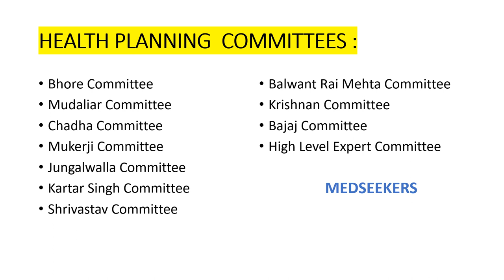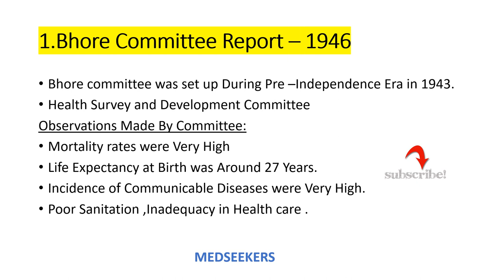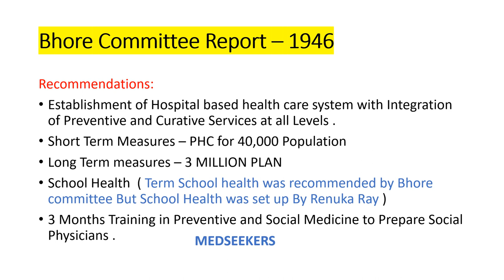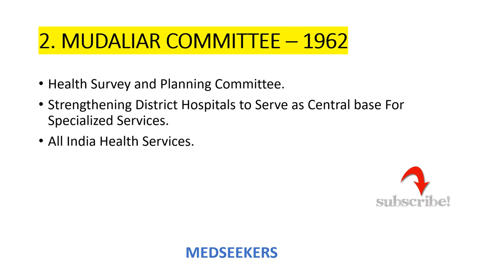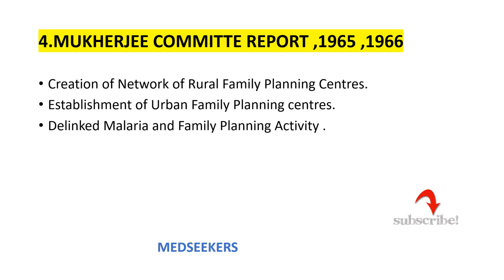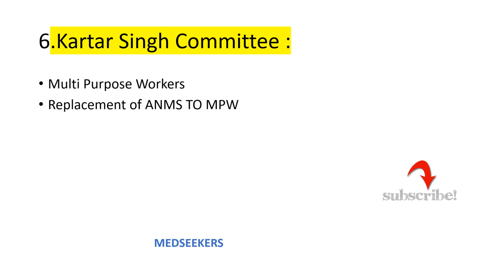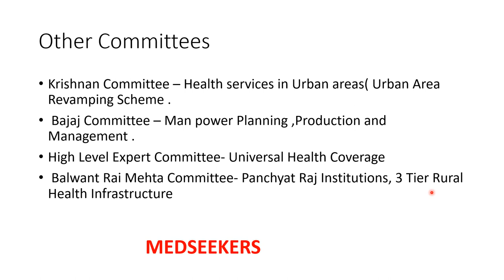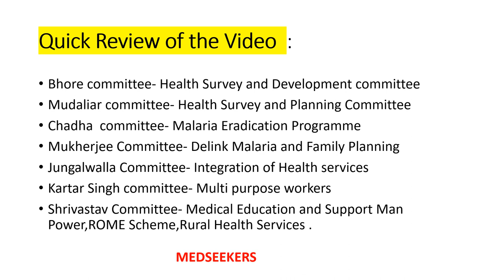Health Planning Committees - Simplified Preventive and Social Medicine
Health Planning Committees -Preventive and Social Medicine  .This video willl Help Neet PG ,INICET,FMGE,MPH Entrannce exam Aspirants .
Planning committees Such as  Bhore committee, Mudaliar Committee, Chadha Committee, Jungalwalla Committee, Kartar Singh Committee
Shrivastav Committee, Mukherje Committee,Balwant rai mehta committee ,Bajaj committee, Krishnan Committee are Discussed in detail.